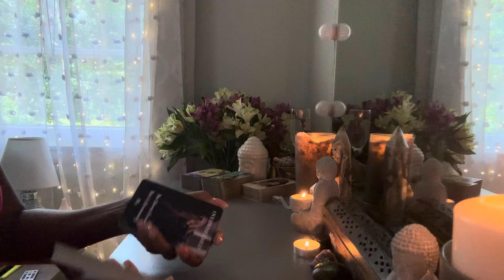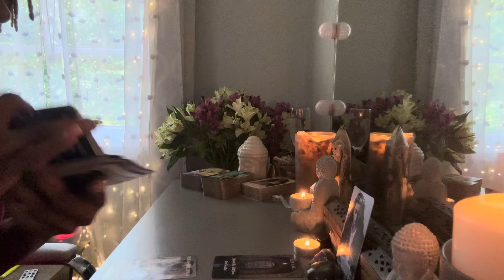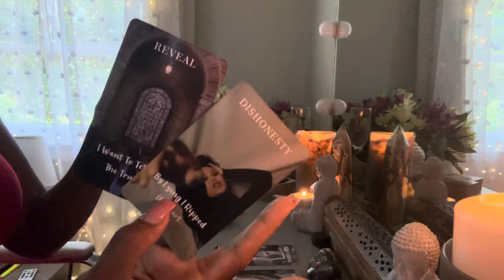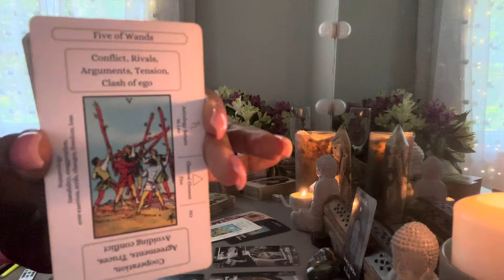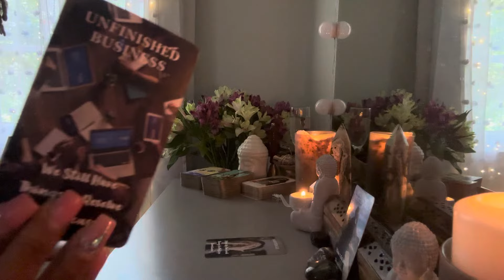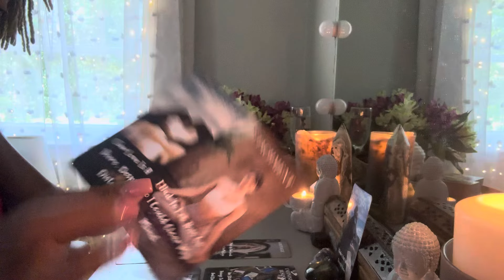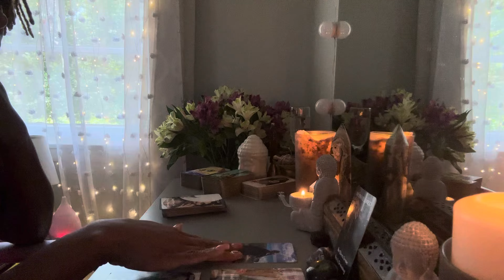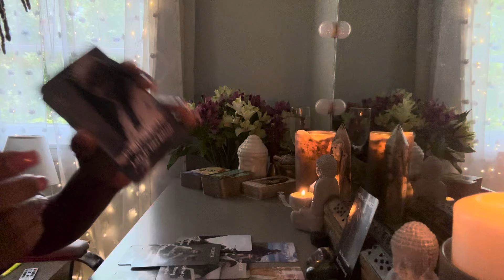Pisces ♓️ 💕Love Reading with: Pisces, Scorpio, Cancer, or Capricorn💕Timestamps Included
⏰Timestamp:

Pisces 1:00-4:44
Scorpio 4:44-11:00
Cancer 11:00-17:27
Capricorn 17:41-end

Sorry my camera off in the middle of the reading🤦🏽‍♀️ I will definitely be posting the rest of this reading this evening. Thank you for understanding!! 🙏🏽

Or